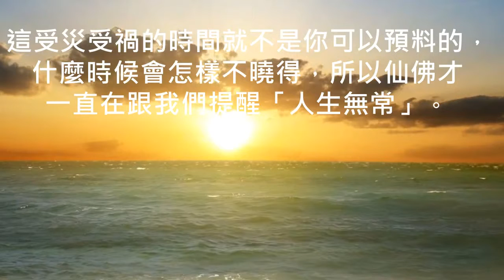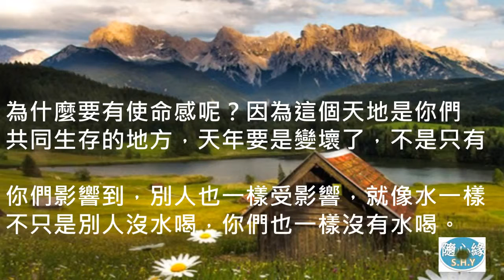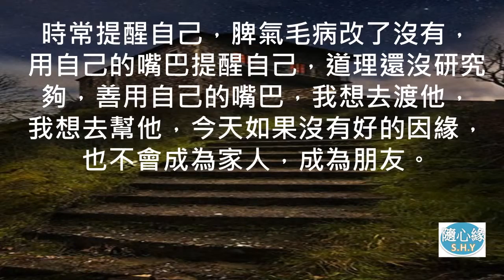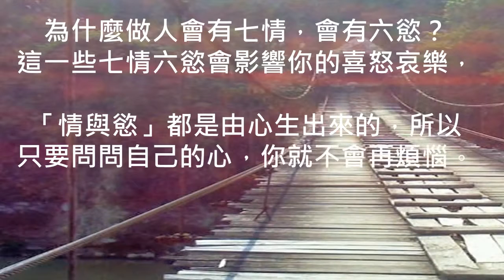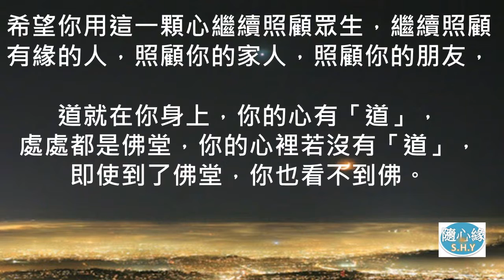04【生命熱情】敞開心房，就是開啟生命泉源的第一步－隨心緣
04【生命熱情】敞開心房，就是開啟生命泉源的第一步－隨心緣